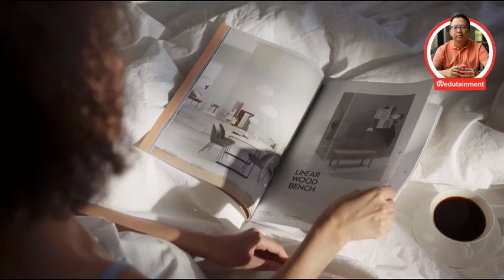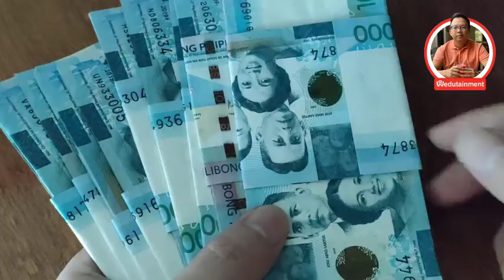ĐẠI DICH COVID TRONG NGUY CÓ CƠ | VINH LÊ | WEDUTAINMENT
ĐẠI DICH COVID TRONG NGUY CÓ CƠ
Tác giá: VINH LÊ

Nếu như bạn đang chịu ảnh hưởng từ đại dịch covid 19 thì đừng bỏ qua video này nhé, bởi vì sau đây tôi sẽ chia sẽ cho tác bạn những câu chuyện tích cực cũng như khách quan hơn

Hãy comment lại những điều bạn học được video & chia sẻ để lan tỏa đến nhiều người hơn!